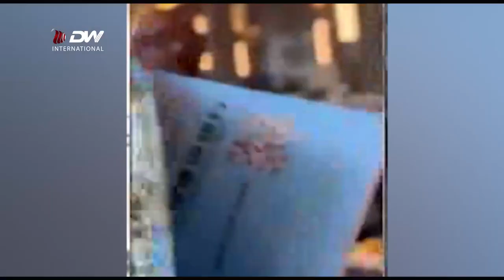DW TV NEWS የዲያስፖራው ማህበረሰብ አስደናቂ ገድል